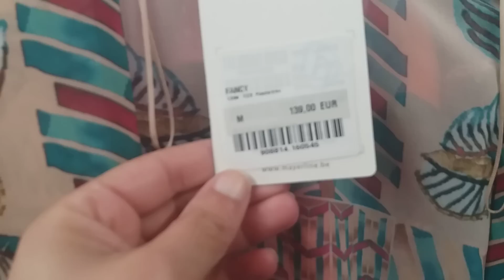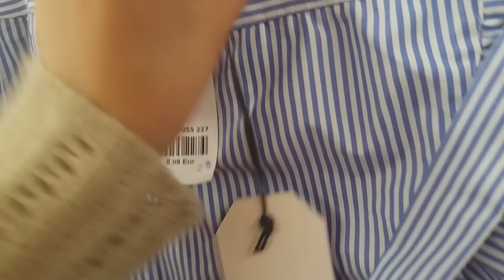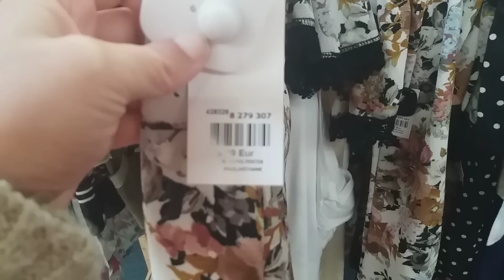NOZ DESTOCKAGE VETEMENTS MARQUE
Noz
Villers cotterets
Vendredi 7 juin